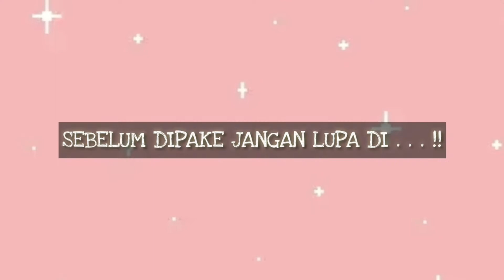HAUL LAGii🛍 BORONG MASKER KAIN 3 PLY MULAI 2.000AN AJA!! MOTIF LUCU - AMAN - NYAMAN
Assalamualaikum.
Hallo semuaaa... kali ini aku mau
HAUL MASKER HIJAB NIHH..
Aku telat ga sihh nge haul masker tuh?? Ga lah yaa... sekarang aja masker udah jadi kebutuhkan kita sehari2... masker2 yang aku beli ini dijamin bagus2 sayy bahannya, harganya juga terjangkauuu... SIIPPP pokonya yang penasaran  tunggu apa lagi!! Tonton sampe abiss yaaa temen2kuuu sayang ❤❤

swaktu2 harga bisa berubah...

✔Link Toko: everwhitestore
- Masker By Iqlima Sidikoh (PEANUT)

✔Toko: Hijab Maqdis
- Masker Headloop/earloop motif bunga (CREAM)

✔Toko: Hansya Hijab
-  Masker renda tali polos (PURPLE)

✔Link Toko: jilbab anak led
- Masker kain motif Headloop (RANDOM)

✔Link Toko: dewiie.33
- Konektor masker hijab

Edit : Kinemaster
Happy Watching...
Wassalamualaikum